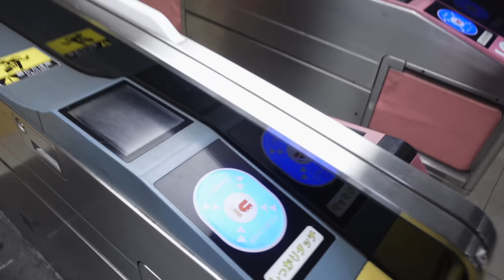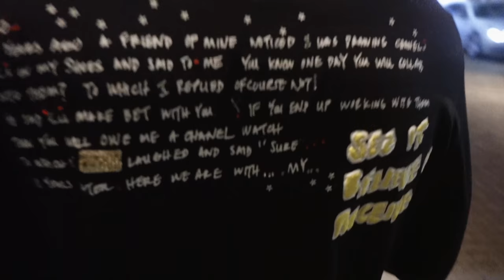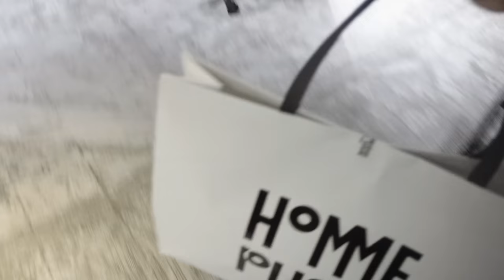What I really wear for Spring/Summer: Vintage, Trousers, Shorts, etc.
send me zany questions